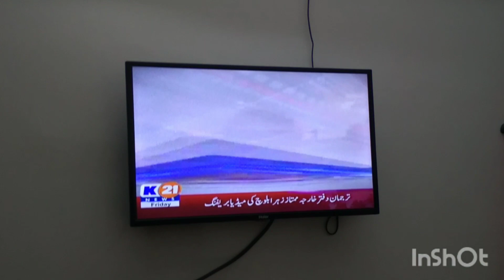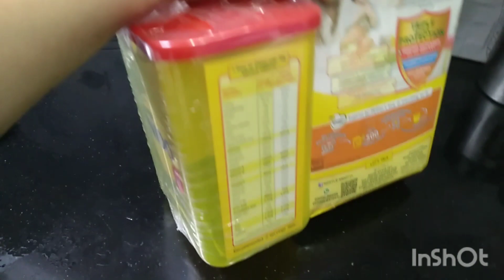Barish ki waja se sb ko chutti, Karachi mein Barish, Rain Emergency Nafiz, Smart watch review